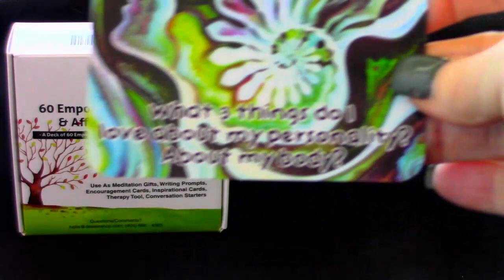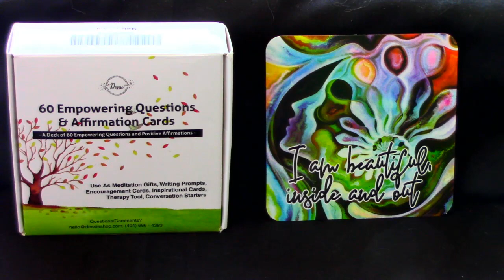Affirmation Card😄☀️🕊💚🌈🌸 Weekly Reading l Simple Reminders For Inspiration & Motivation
15 minutes - $41.11
30 minutes - $59.99
40 minutes - $81.11
1 Hour - $122.22
Healing Hands style video 10 -15 min video $ 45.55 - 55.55